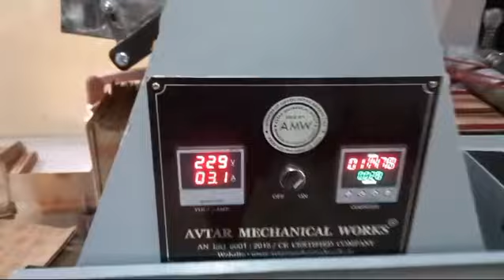Avtar Paper Bag Making Machine With Flexo Printing | One more set installed pan India 🇮🇳